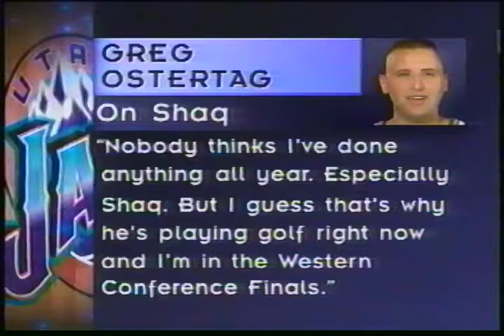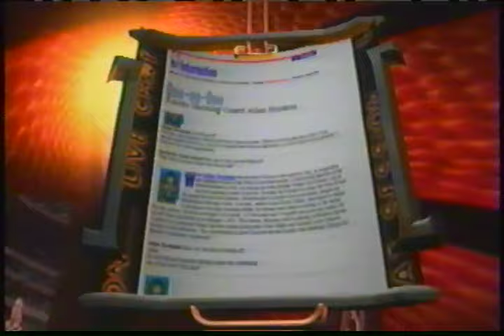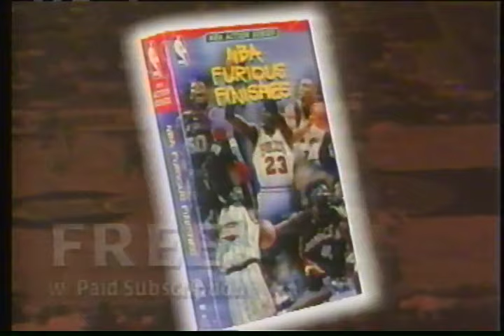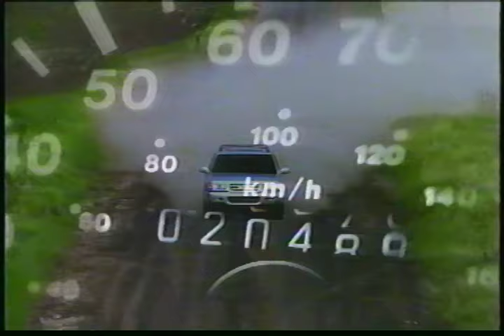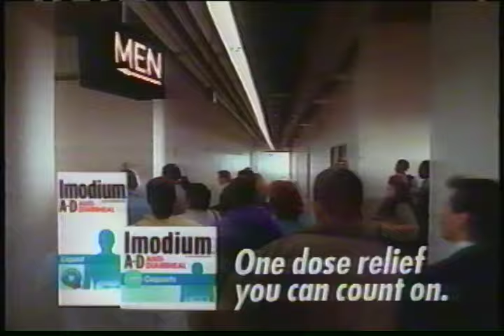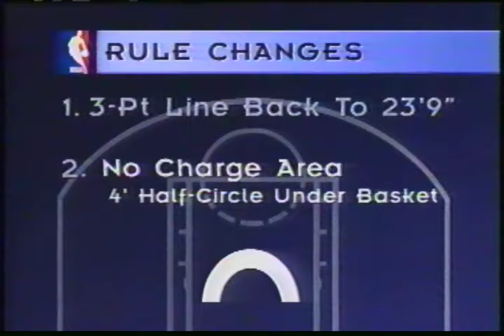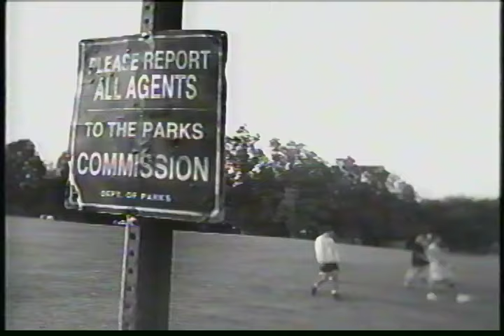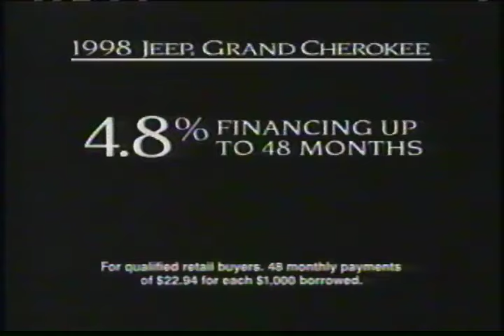1997-98 Regular Season Boston Celtics vs Chicago Bulls Part 1